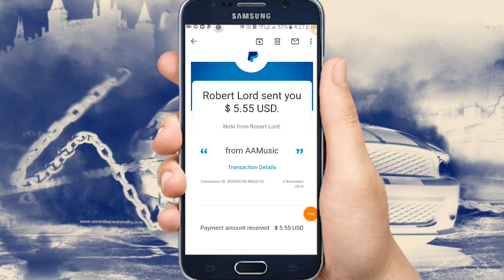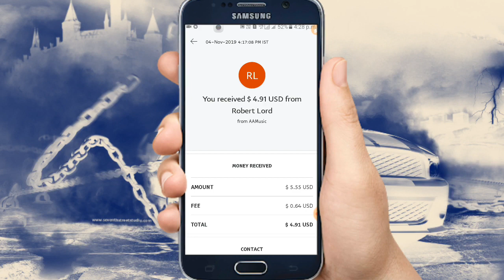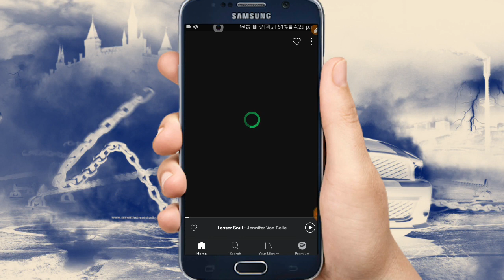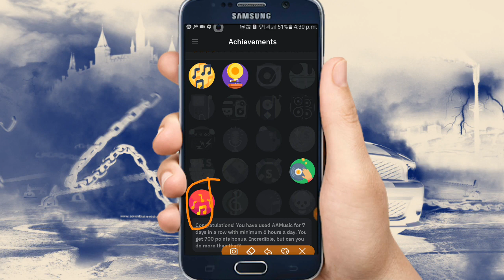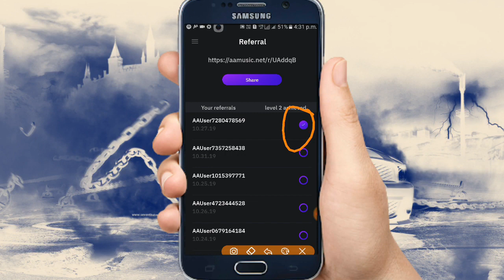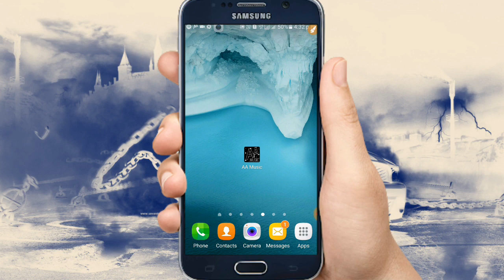Earn 50$ Daily Earning Money Paypal AAmusic App Live Payment Proof Worldwide Earning Apps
*This video isn't mine. This upload is for the people who hasn't seen these video yet.*